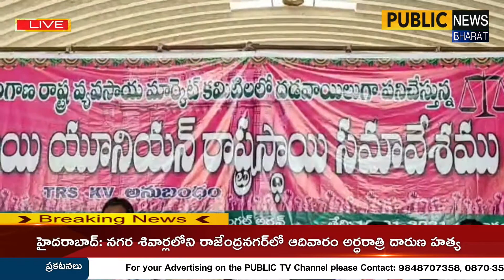వరంగల్ ఎనుమాముల వ్యవసాయ మార్కెట్ లో దడువాయి కార్మిక యూనియన్ తెలంగాణ రాష్ట్ర స్థాయి సమావేశం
యాంకర్. దాడువాయి కార్మికుల ఈఎస్ఐ పీఎఫ్ సమస్యను రాష్ట్ర ముఖ్యమంత్రి తో చర్చించి పరిష్కరించేందుకు చర్యలు తీసుకుంటామని వరంగల్ తూర్పు శాసనసభ్యులు అన్నారు వరంగల్ వ్యవసాయ మార్కెట్ లో తెలంగాణ దాడువాయి యూనియన్ రాష్ట్ర ప్రధాన కార్యదర్శి నాయిని నరసయ్య సంతాప సభ తోపాటు, తెలంగాణ రాష్ట్రస్థాయి దడువాయి యూనియన్ సమావేశానికి తూర్పు శాసనసభ్యులతో పాటు తెలంగాణ వ్యవసాయ మార్కెట్ లో ఉన్న       దడువాయి నాయకులు హాజరయ్యారు. తెలంగాణలో ఉన్న అన్ని వ్యవసాయ మార్కెట్లలో పన్నెండు వందల ఇరవై మంది దాడువాయిలు పనిచేస్తున్నారని, వారికి కనీసం ఉద్యోగ భద్రత కూడా లేదని వారి ప్రధాన డిమాండ్ ఈఎస్ఐ పీఎఫ్ సౌకర్యం           దడువాయిల సమస్యలను రాష్ట్ర అ కార్మిక శాఖ మంత్రి ఇ దృష్టికి తీసుకోవడంతో పాటు ముఖ్యమంత్రితో చర్చించి వారి సమస్యలు పరిష్కరించే విధంగా చర్యలు తీసుకుంటానని హామీ ఇచ్చారు